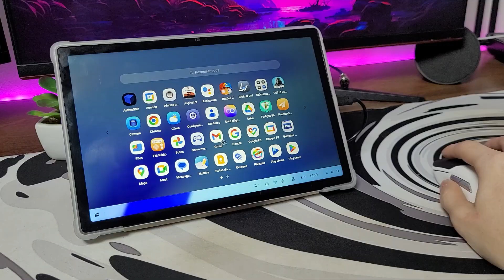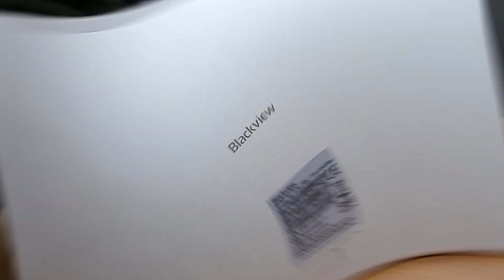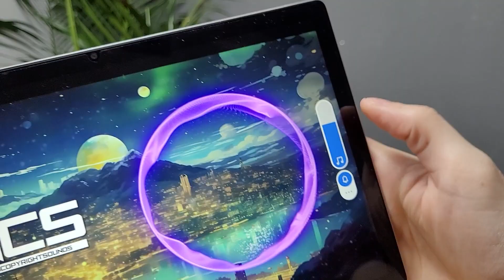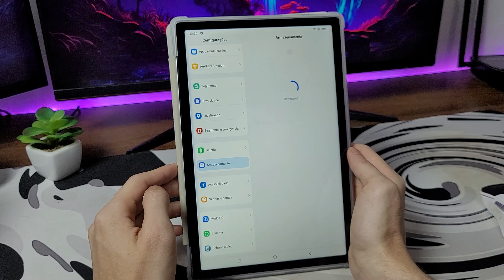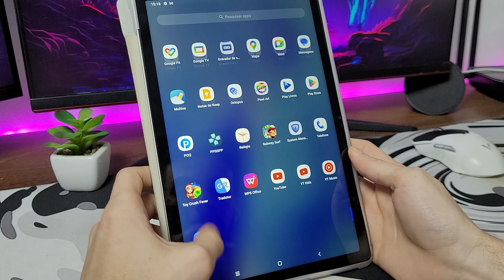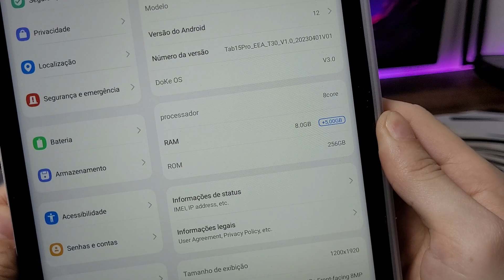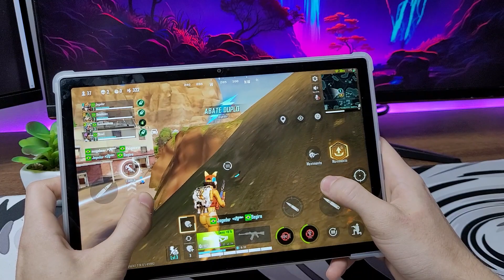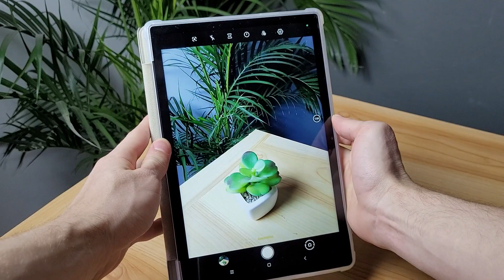TABLET SUPER COMPLETO POR MENOS DE R$900! Blackview Tab 15 Pro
Blackview Tab 15 Pro o tablet mais completo do Aliexpress, um super custo-benefício perfeito para estudar, jogar e trabalhar.

Blackview Tab 15 Pro